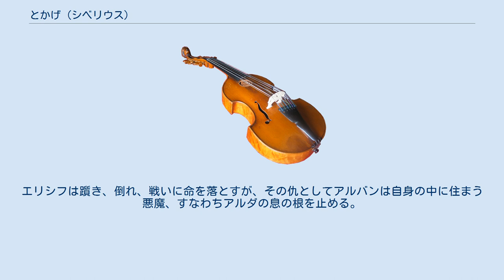とかげ (シベリウス)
『とかげ』（スウェーデン語: Ödlan） 作品8は、ジャン・シベリウスが作曲した付随音楽。
Mikael Lybeck（1864年-1925年）の同名の作品のために書かれている。
シベリウスは第2幕第1場と第2幕第3場の2つの場面に音楽を提供した。
完成は1909年で初演は1910年4月6日にヘルシンキのスウェーデン劇場で作曲者自身の指揮によって行われた。
演奏会数こそ少ないものの、シベリウス自身は本作について友人でありパトロンでもあったアクセル・カルペランに「私が書いた中でも指折りの精巧な作品です」と述べている。
 この作品が書かれたのは1908年から1912年の「危機」の時期だった。
編成は独奏ヴァイオリンと弦楽アンサンブルで、演奏時間は約17分である。
 劇中の主人公アルバン（Alban）伯爵は、全ての清いものを象徴するエリシフ（Elisiv）と婚約する。
しかし悪魔の化身であるアルダ（Alda）が、アルバンに恐れと情熱の両方を目覚めさせる。
エリシフとアルダが互いにアルバンの魂を自らの側へ留めようと争う。
エリシフは躓き、倒れ、戦いに命を落とすが、その仇としてアルバンは自身の中に住まう悪魔、すなわちアルダの息の根を止める。
 注釈 出典